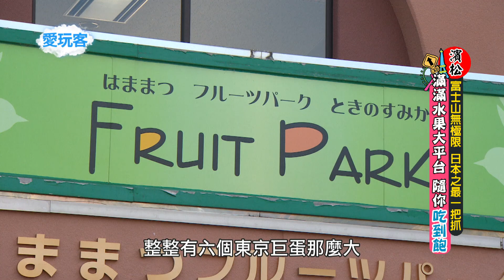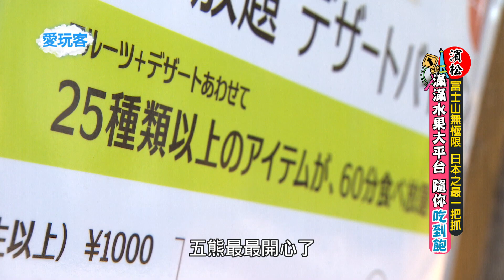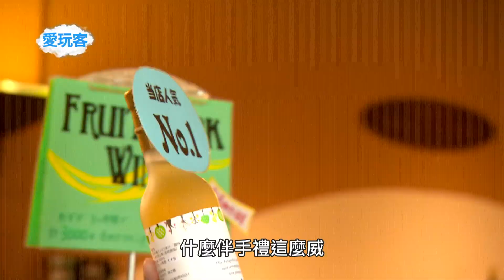【靜岡 日本】超巨大果園，一年四季超甜水果吃到飽，不去吃太可惜啦【週一愛玩客】266搶鮮看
★『店家資訊』

更多精采獨家！在Vidol看的到！！